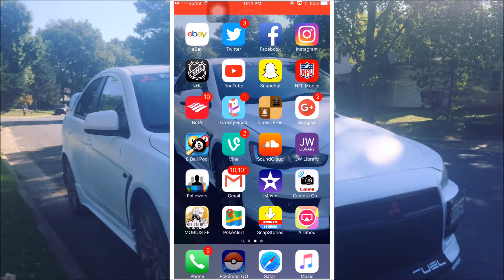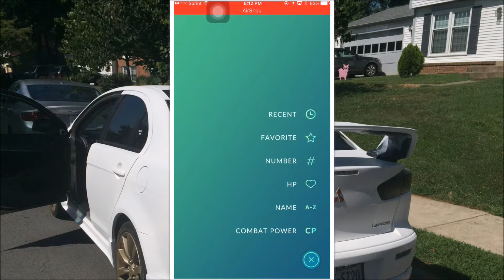Airshu is working again!!! How to record your iOS screen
Airshu is back and you can record your screen with this app